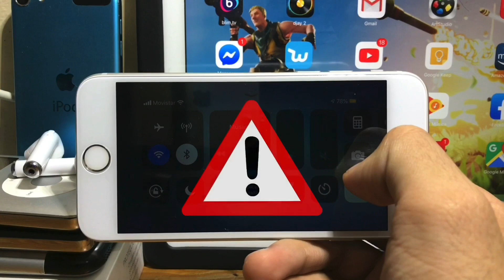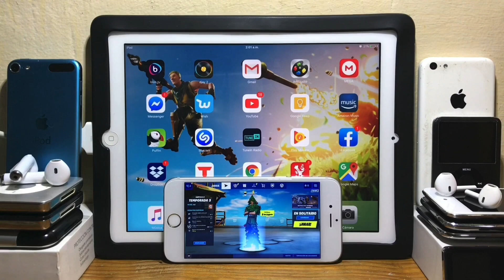Solución: El Brillo Se Baja Mientras Juego | iPhone/iPad/iPod | LimonTouch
Hola amigos! El día de hoy les traigo este video en el cual les muestro una pequeña solución para que no se les baje el brillo a la hora de estar jugando algún juego en su dispositivo iOS. Es importante no dejar que el dispositivo se caliente mucho mientras juegan porque se puede quemar o descomponer algo de adentro. Si pueden utilicen un ventilador pequeño como el que les muestro para mantener fresco su dispositivo :D

Gracias!